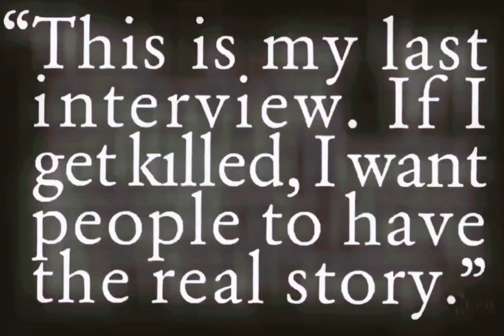The Notorious B.I.G. - Long Kiss Goodnight [HQ Extreme Bass Boosted][Audio Surround Sound] 4K